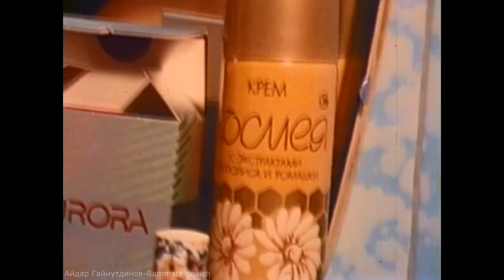Советская реклама косметики. СССР 80 е.